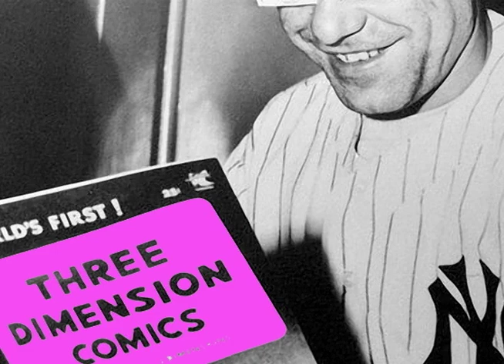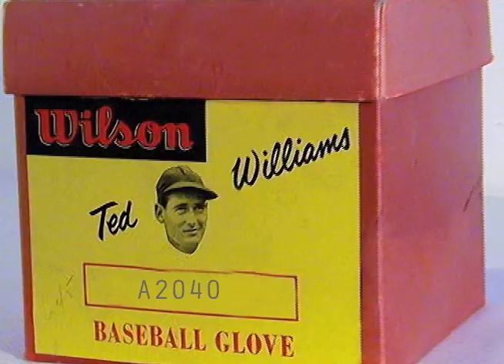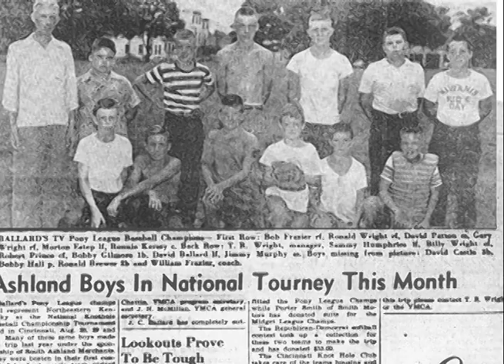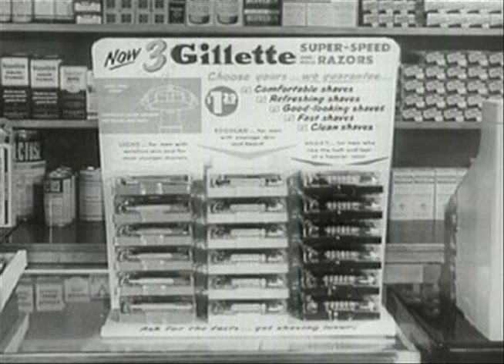Talkin' Baseball by Terry Cashman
Video produced in 2008 for Ashland's (KY)  Central Park Baseball Reunion.

Thanks to Terry Cashman, for allowing us to use this baseball music for our film.